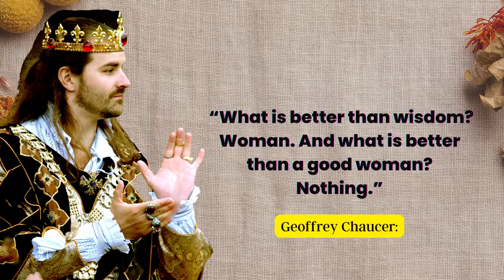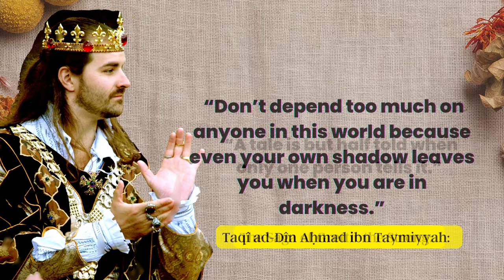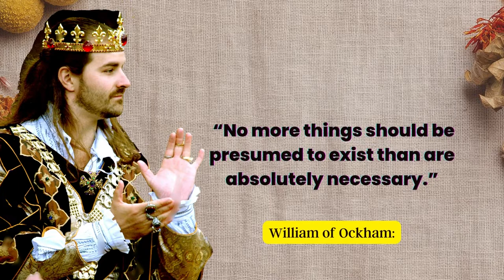Medieval Quotes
Welcome to Quote Me Channel a place where you will find ancient, famous and timeless motivational and educational quotes that will teach you the wisdom and lessons of life and secrets of success. Please, stay till the end to find out what is better than woman. Let's get started!

Great Medieval people in these Quotes:
`Alī ibn Abī Ṭālib, Caliph
Albertus Magnus
Albertus Magnus
Alfonso X, King of Castile
Emperor Justinian
Geoffrey Chaucer
Gerald of Wales
Hildegard von Bingen
Ibn Sīnā (Avicenna)
Isidore of Seville
Louis IX , King of France, speaking to his eldest son
Meister Eckhart
Nicholas of Cusa
Taqî ad-Dîn Aḥmad ibn Taymiyyah
The Saga of Grettir the Strong
Thomas à Kempis
Thomas Aquinas
William of Ockham
Christine de Pizan
Peter Abelard
Leon Battista Alberti